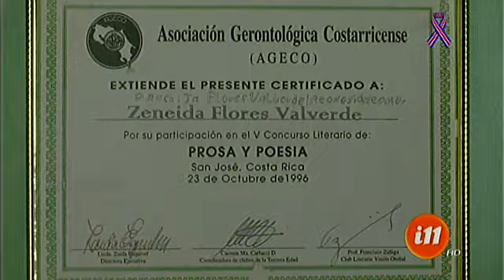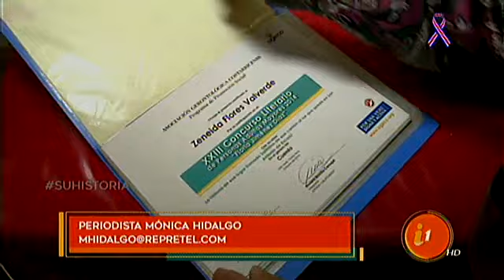¡Conozca a "Panchita" la poetisa y cuenta historias!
¿Usted cree que existen las brujas?

En Escazú encontramos a Panchita, una mujer de 94 años. Tiene más de 25 títulos por sus poemas, prosas e historias, pero además nos confirma si existen las brujas.